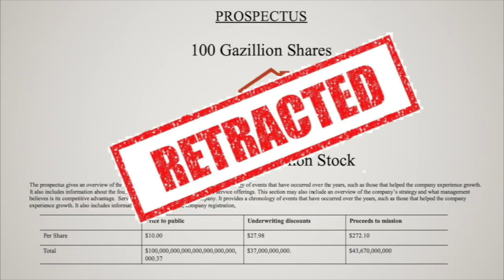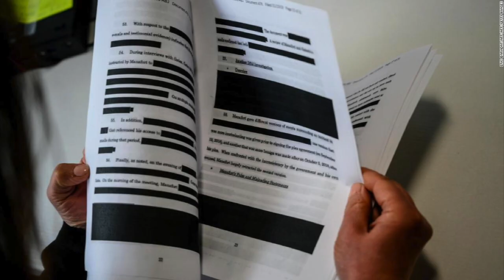Mission Trip "Stock" Sales Fundraiser for High School Students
We don't want to layoff more volunteers.  And your tax-deductible donation of $10/share of stock helps to send our high school students on our summer Appalachia Service Project mission trip. Yes, the video is a joke, the request for donation is not.  And the three-pointer bridge basket is real.

Repairing Homes, transforming lives
ASP provides one of the most rewarding structured service opportunities in the nation — bringing thousands of volunteers from around the country to rural Central Appalachia to repair homes for low-income families.

Since 1969, the organization has made homes warmer, safer, and drier for families and provided transformational service experiences for volunteers.  Last year, 16,231 volunteers served with ASP, providing critical repairs for 493 families and constructing over 60 new homes.
Poverty, Potential and a Preacher named Tex
In 1969, Rev. Glenn “Tex” Evans — a United Methodist minister — became one of the first people to connect the energy of youth with the deep needs of the poor.

“We accept people right where they are, just the way they are.”
Our philosophy of service has remained the same since our founding: ASP encourages people to act responsibly in the face of human need and injustice.

During Tex’s 13 years as director at Henderson Settlement in Frakes, Kentucky, he witnessed the great need for home repair assistance. So as part of his already-thriving outreach to the people of Appalachia, he recruited 50 teens and adult volunteers to repair homes in Barbourville, Kentucky. They worked on-site during the day and worshiped in the evenings. By summer’s end, four families had safe, warm homes for the winter, fifty young lives had been changed forever — and a longstanding legacy was born.

By transforming faith into service, volunteers respond to a specific need: housing. By putting aside their own needs and desires, they free themselves to share talent, love, and concern with the people of Appalachia and with one another. More important than construction know-how is a willingness to enter the communities and homes of Central Appalachia with sensitivity, concern, and love — accepting people right where they are and just the way they are.
50 Years of Service: ASP Today
Since 1969, 393,643 volunteers from across the nation have repaired 17,866 homes and, in the process, Appalachian families, volunteers, and staff have been immeasurably blessed.

 Today, with the help of more than 16,000 volunteers each year, the goal remains to make homes warmer, safer and drier for families in need. Yet ASP is more than a home repair program. It also provides a unique framework that fosters transformational experiences for volunteers, families served, and staff — by building relationships with each other that break down cultural, social and economic barriers.  The ministry often hears of significant life changes resulting from the ASP experience: of families renewing their faith in the goodness of others, of people newly motivated to continue their education, of young adults choosing careers of service. No one walks away from the experience unchanged.